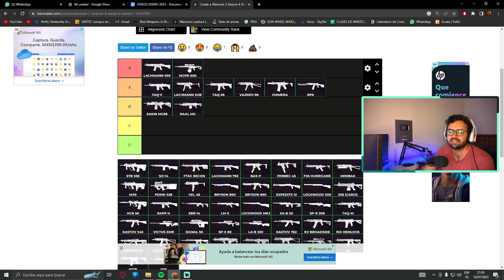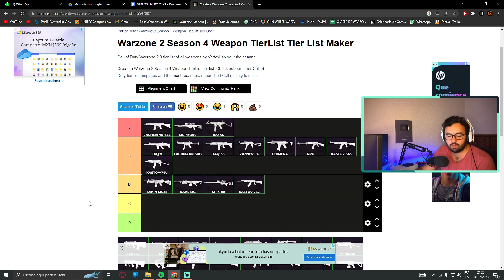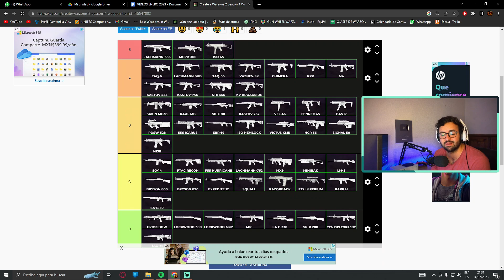El NUEVO META COMPLETO de WARZONE 2 TEMPORADA 4 RECARGADA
Amigos! En este video les traigo El META COMPLETO de WARZONE 2 TEMPORADA 4 RECARGADA en el cual hablaremos sobre LAS MEJORES ARMAS DE WARZONE 2 EN LA TEMPORADA 4 RECARGADA y hablaremos sobre el NUEVO META DE WARZONE 2 DESPUÉS DE LA ACTUALIZACIÓN. Espeo que les guste el video y nos vemos mañana en el siguiente. Saludos!!